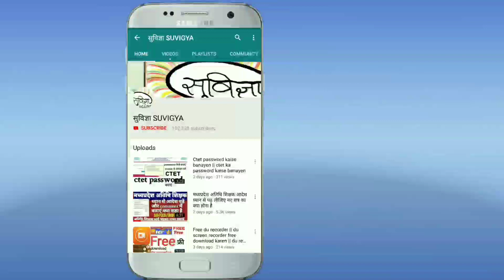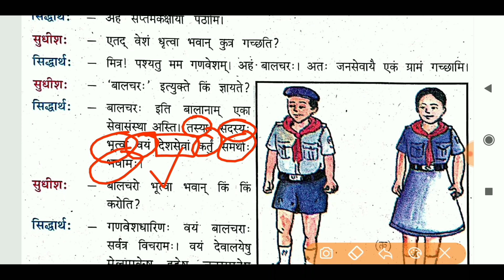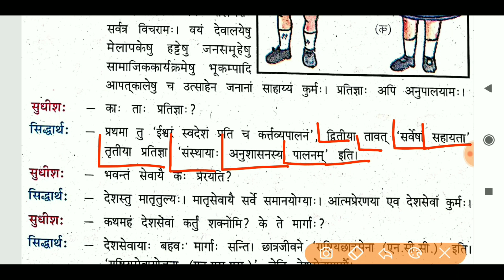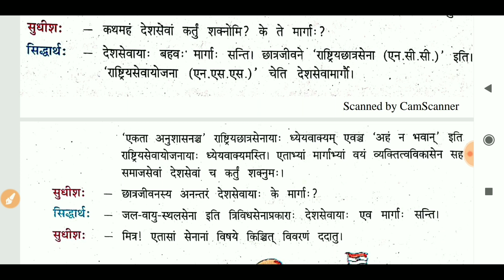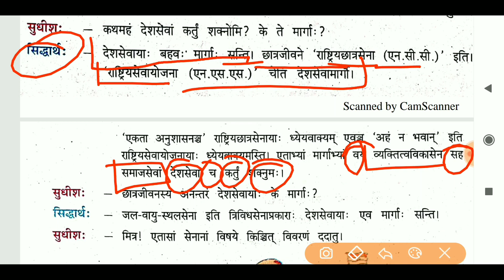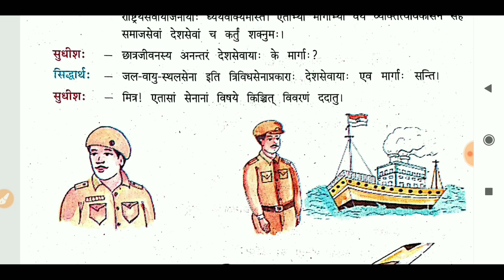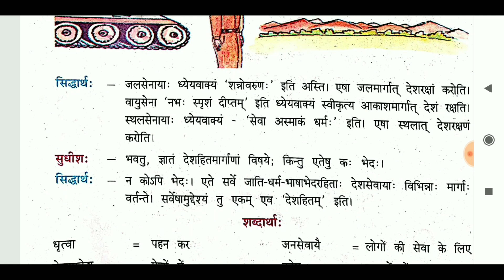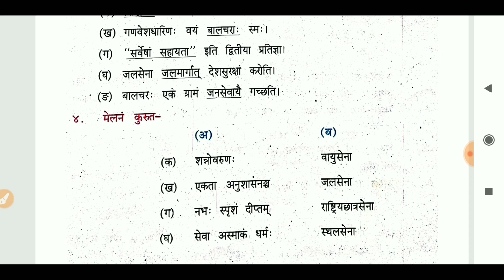Mp board class 7 sanskrit lesson 19